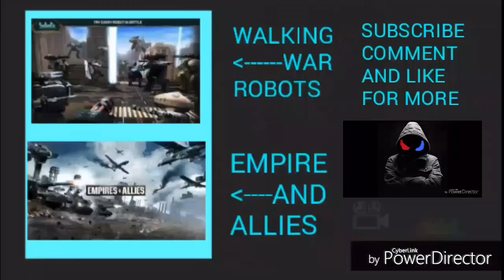"THANK YOU GUYS" - EPISODE 20 - [WWR] - SEASON 1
Thanks you guys for watching my walking war robots gameplay season 1 is complete now for season 2
Episode 20
Season 1